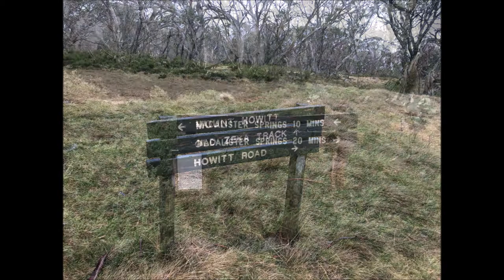Marty Vallejo Gantner Tramp Movie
This was done on the Melbourne Cup Long Weekend. Absolute crap weather on the Saturday , so started the Sunday. This was the weekend there was the blitz on looking for missing hiker Neils Becker.